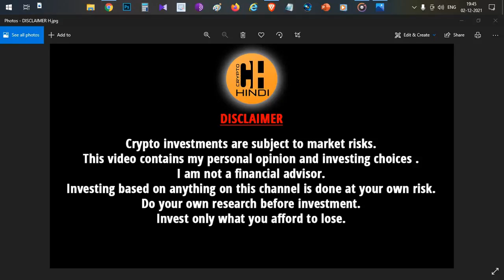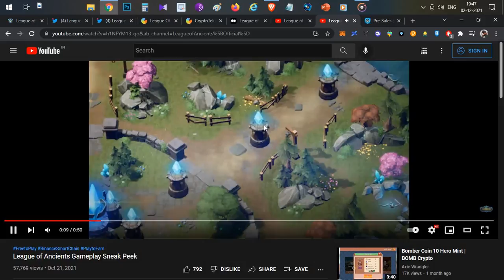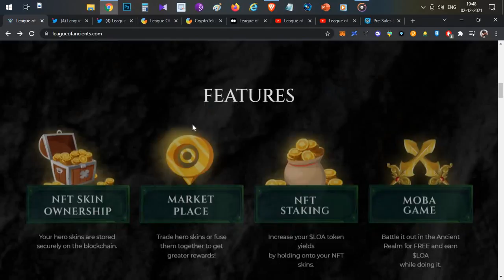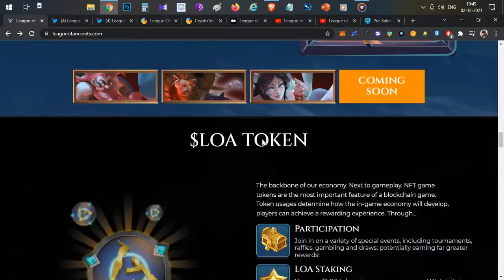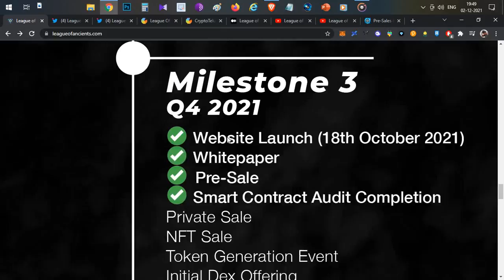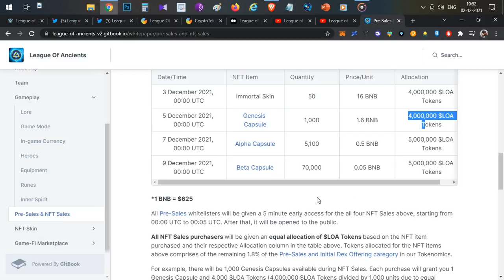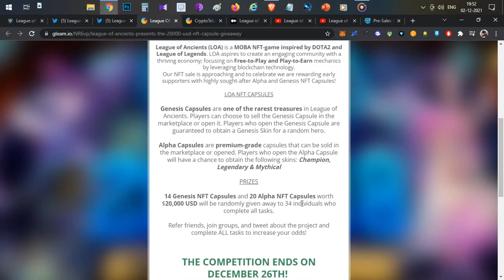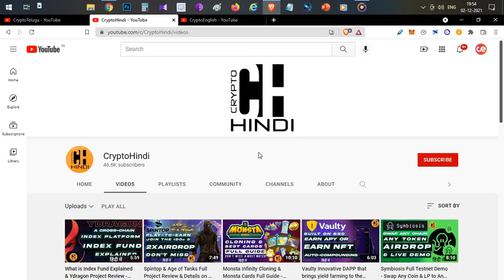League Of Ancients NFT Sale & 2X Airdrop for Community - Hindi